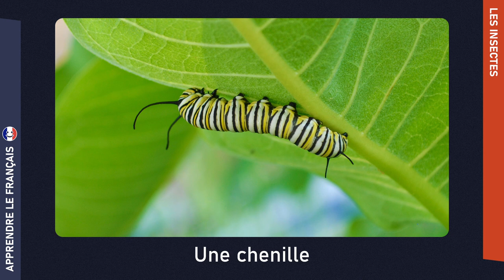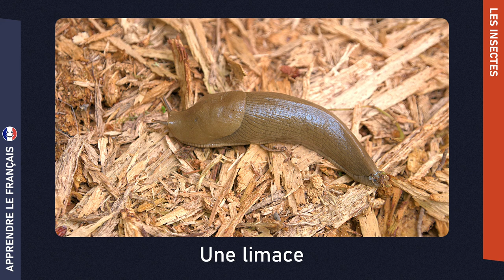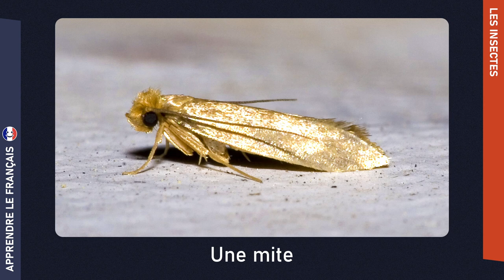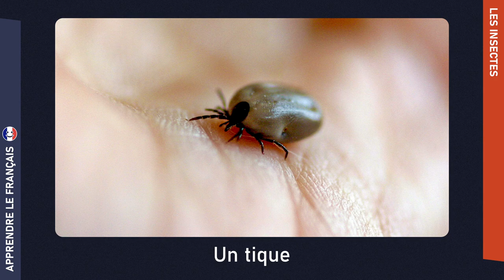Apprendre le français ✨ Les insectes 🐝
Dans cette vidéo, vous allez ✨apprendre à prononcer en français✨ les mots liés aux insectees tels que l'abeille, la coccinelle et la mouche.

👄 LES MOTS EN FRANÇAIS À APPRENDRE 👄

✅ Une abeille
✅ Un acarien
✅ Une araignée
✅ Un asticot
✅ Une blatte
✅ Un bourdon
✅ Un cafard
✅ Une chenille
✅ Une cigale
✅ Un cloporte
✅ Une coccinelle
✅ Un criquet
✅ Un escargot
✅ Une fourmi
✅ Un frelon
✅ Un grillon
✅ Une guêpe
✅ Un hanneton
✅ Une libellule
✅ Une limace
✅ Une luciole
✅ Une mante religieuse
✅ Un mille-pattes
✅ Une mite
✅ Une mouche
✅ Un moustique
✅ Une mygale
✅ Un papillon
✅ Un phasme
✅ Un pince-oreille
✅ Une puce
✅ Un puceron
✅ Une punaise
✅ Une sauterelle
✅ Un scarabée
✅ Un scorpion
✅ Un termite
✅ Un tique
✅ Un ver de terre

🎵 LA MUSIQUE D'AMBIANCE 🎵